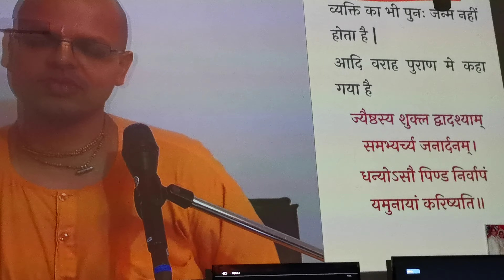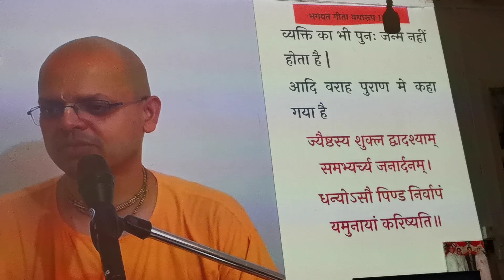Hare Krsna. Best Place Pind Daan, Pitru Sharaad. By HH Shubha Krishna Das Prabhu. Iskcon Vrindavan